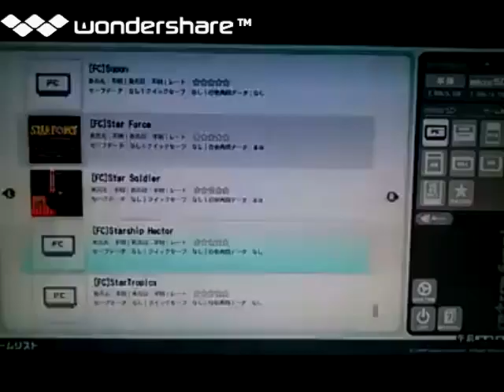[実況]「ヘクター'87（FC・NES・SFC）」3回分プレイ動画まとめ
過去の実況プレイより、2016年、2017年、2023年頃。ヘクター'87（FC）〜6:07 スターシップヘクター（NES）〜17:19 ヘクター'87（SFC）　レトロゲーム中心にプレイしてます。タブレットで、撮影しています。画質は悪いです。あと、自己満足のプレイなので、クリアを目指している訳ではありません。ご了承ください。ゲームの説明や、攻略法まで、喋りながらのプレイです。ゲームは、個人的にやりたいゲームを やっています。